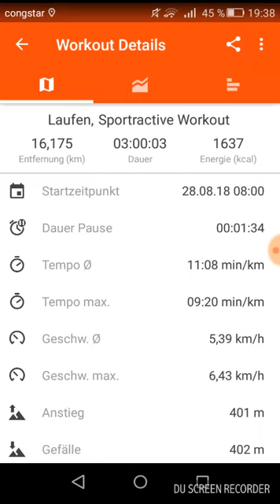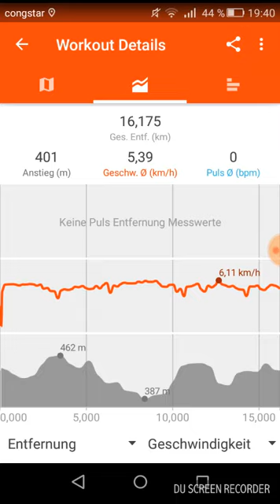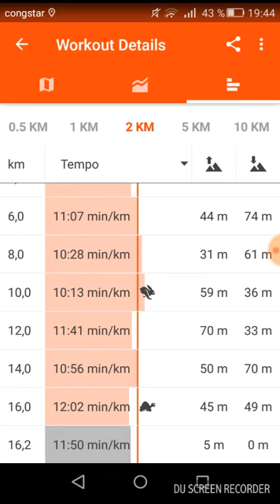Habe ich mich VERLAUFEN?| Sportractive #02